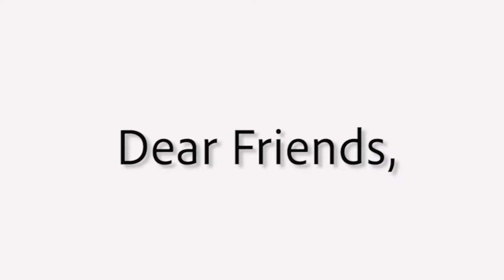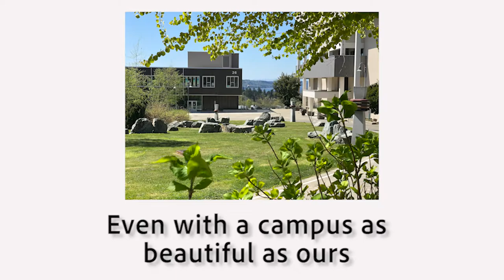Happy Holidays from Highline College!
The students, faculty and staff at Highline College wish you Happy Holidays and a great 2022.